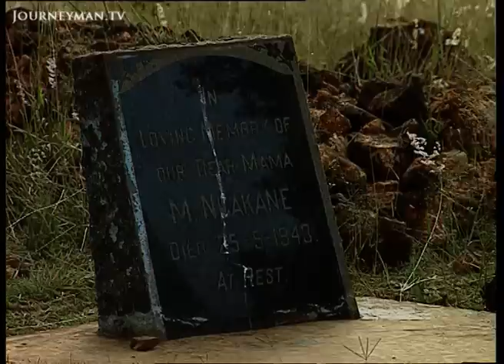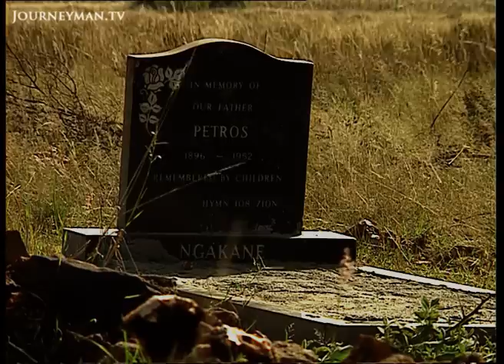Who Owns - Or Should Own - South Africa's Farmland?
Land Wars (July 1995)
South Africa's farmers are still throwing black labourers off land they have lived on for generations.

Many other people are fighting for land they legally own. After 15 years struggling on a marginal farm, a white farmer is threatened with losing his home. The government may force him to return his land to black families evicted during Apartheid. He wants adequate compensation or he's refusing to go. Another family has to trespass to visit their ancestors' graves - they've been forced out by a white landowner fearful that legislation may soon change and prevent further evictions. Battles such as these are brewing all over the country. A luckier family dances for joy in a dusty field. After years of living in a township they've finally come home. Their land was taken during the Apartheid years but now is formally handed back by the local city council.